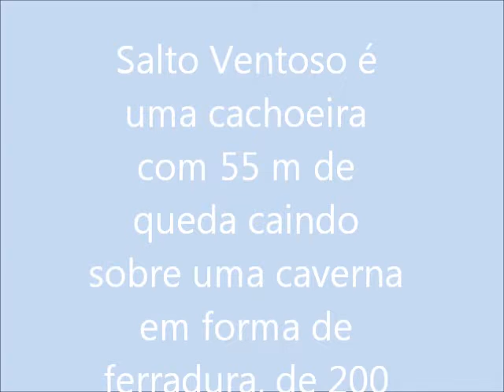Salto Ventoso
Salto ventoso é uma cachoeira com 55 m de queda caindo sobre uma caverna em forma de ferradura, de 200 metros de comprimento por 25 metros de altura. Situada no Rio Grande do Sul, no município de Farroupilha, na Linha Muller, Distrito de Nova Sardenha, a doze quilômetros da cidade. Sua principal característica consiste na possibilidade oferecida ao visitante de visualizar a queda por trás da água. Há uma passagem em seu contorno, que tal qual um túnel metade fechado, metade aberto, permite às pessoas um passeio completo pela cachoeira. Quando o sol bate dentro do boqueirão sobre a fenda da água, refletem-se várias cores nas paredes da caverna.
Foi palco de gravações do filme indicado ao Oscar de melhor filme estrangeiro, O Quatrilho, de Fábio Barreto, baseado no romance do escritor caxiense José Clemente Pozenato.
O Salto Ventoso também é um dos locais mais procurados pelos praticantes da escalada em rocha. Nas paredes próximas a cachoeira existem aproximadamente 30 vias de escalada de todos os graus de dificuldade.